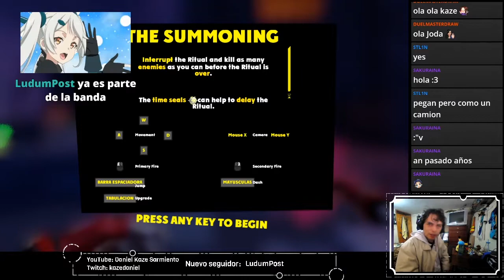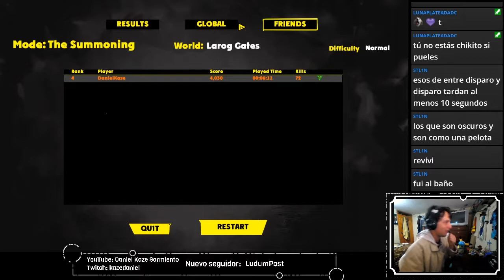Mist Hunter - FPS, velocidad, disparos y full neones | Videojuegando